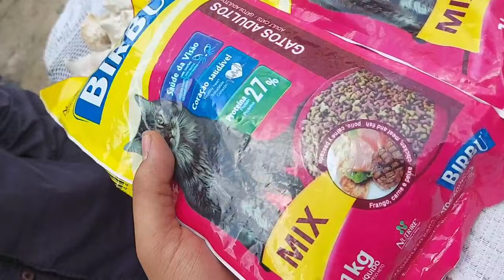سوق الجمعة للكلاب _ كلاب نادرة جدا